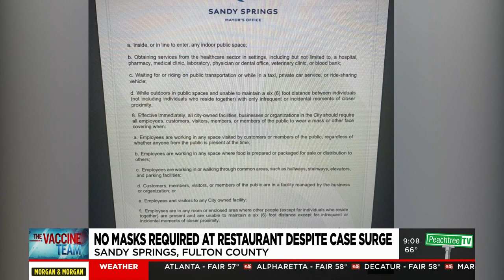No masks required at Sandy Springs restaurant despite surge